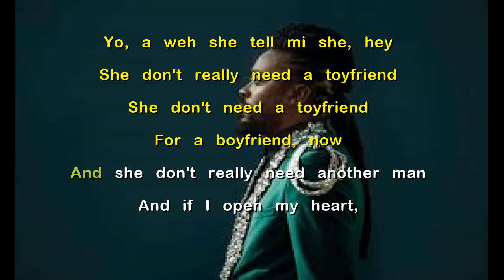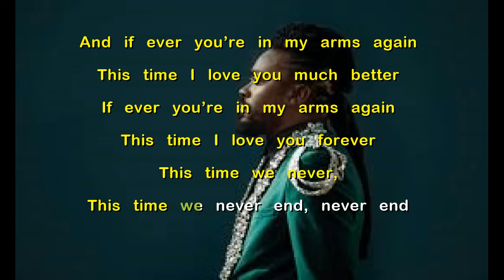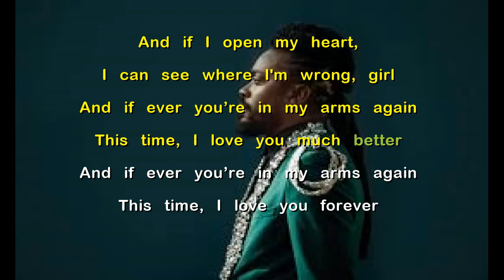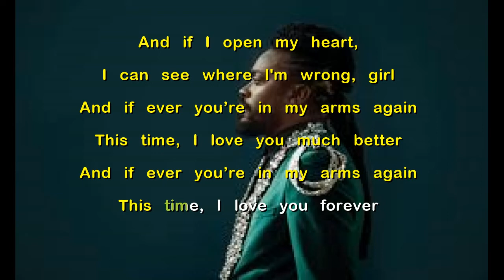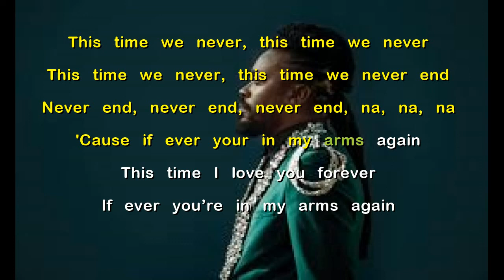Beenie Man - Toy Friend Lyrics (Buzz Riddim)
Nuff respect to di King of Dancehall ...Longtym tune...Tried our best to transcribe